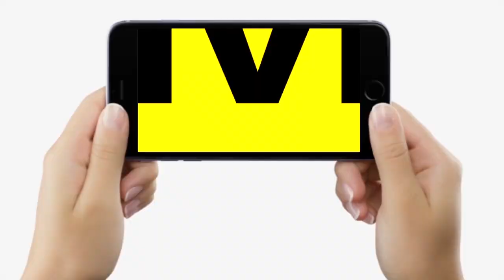BJP ने कह दिया, हिजड़े और कमजोर लोग हैं जिन्होंने Upendra Kushwaha पर हमला कराया...| Bihar News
BJP ने कह दिया, हिजड़े और कमजोर लोग हैं जिन्होंने Upendra Kushwaha पर हमला कराया...| Bihar News | LiveCities